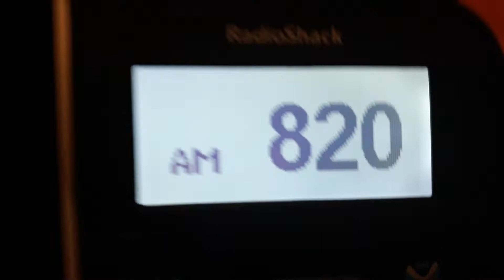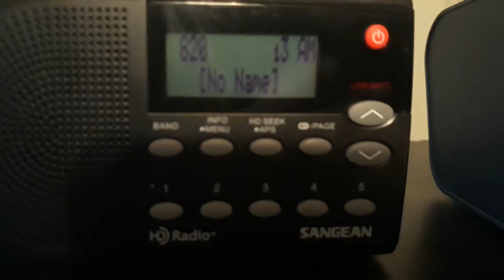Flash Flood Warning on WBAP-AM 820AM - Dallas, TX | EAS #986